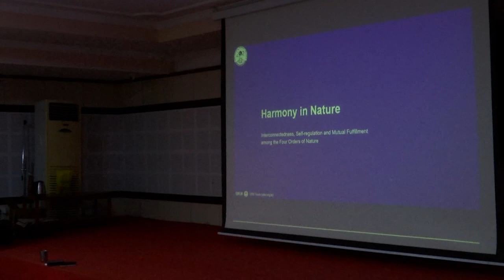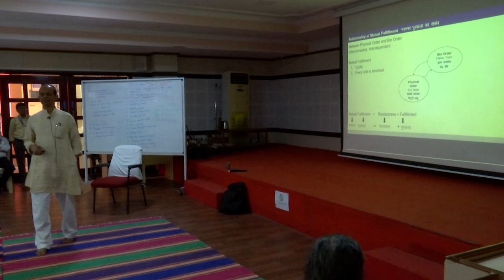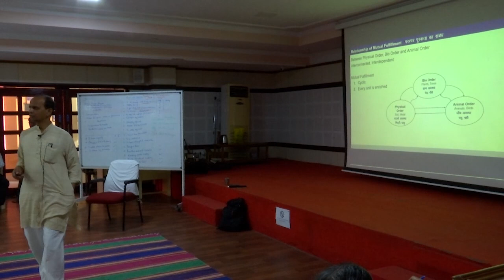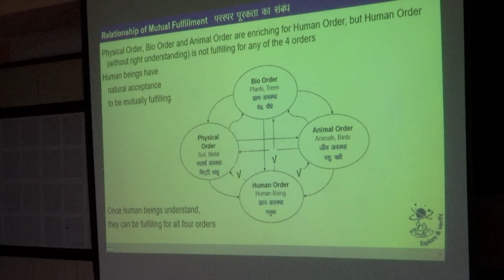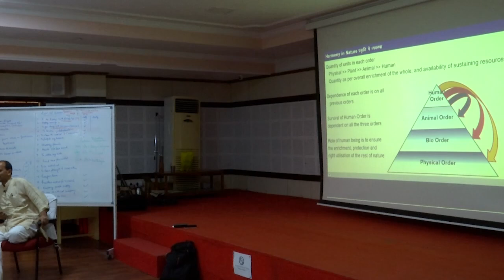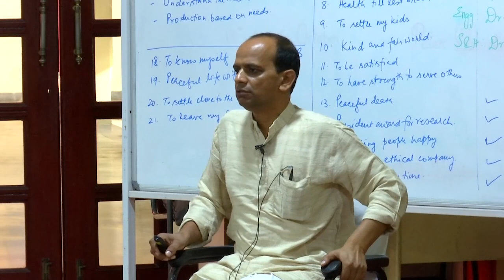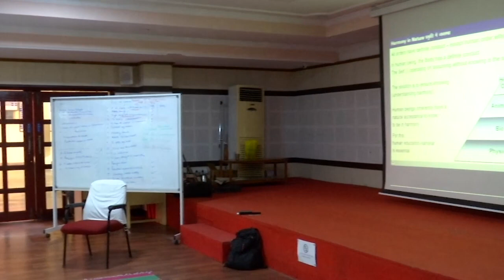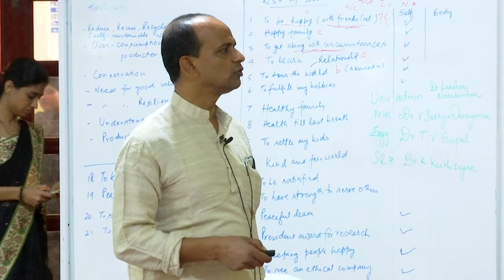Harmony in Nature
MDP 10 D3 S2 Nature